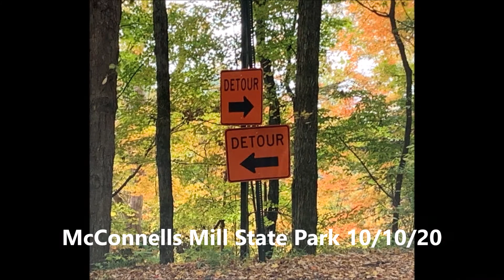McConnells Mill State Park 10/10/20